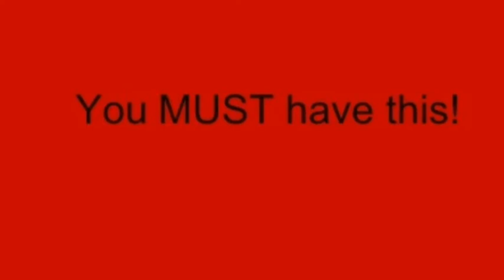Play Airplane Games